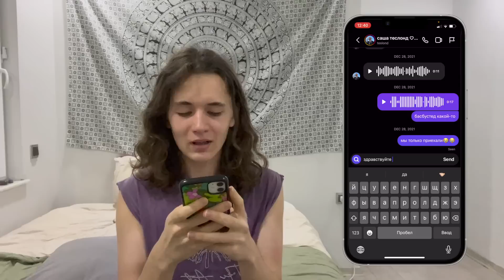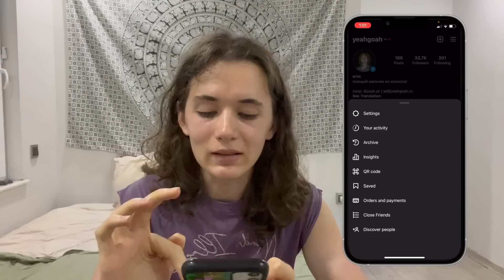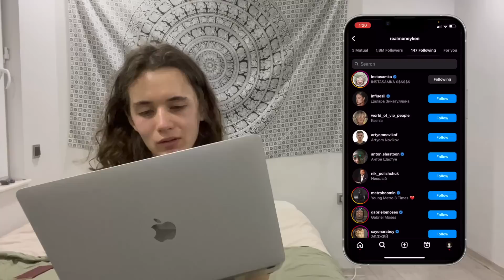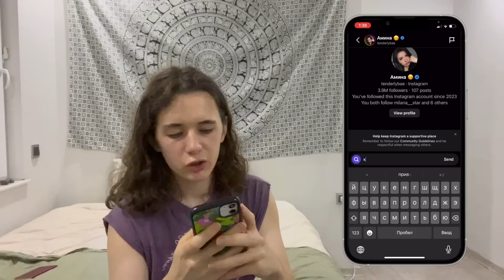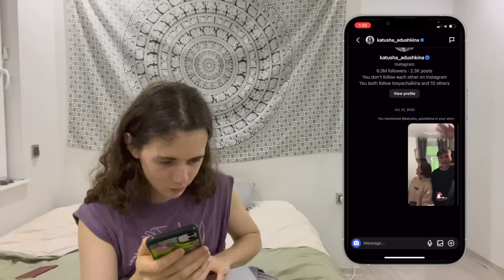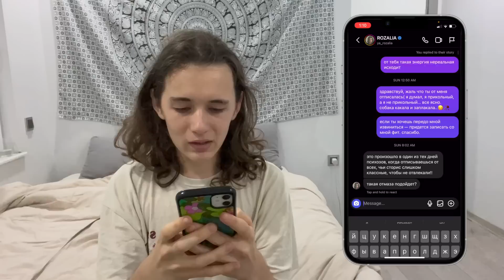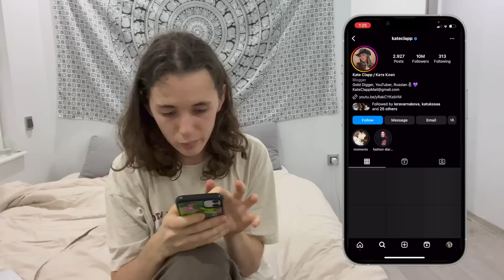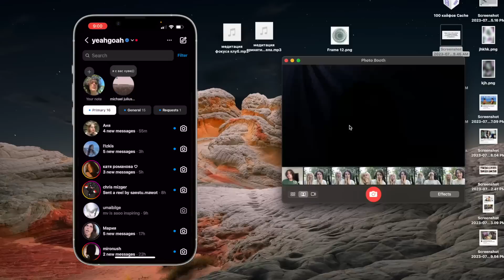100 сообщений звездам *кринж*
лю, егох 🌳✨